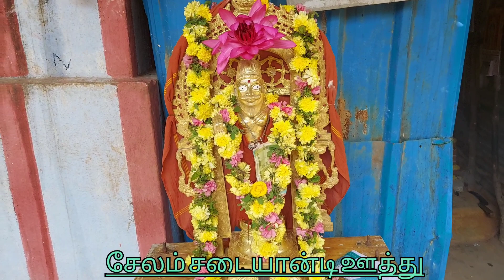22 January 2023